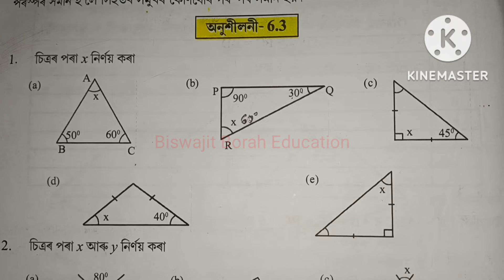Class 7 Maths, Ex-6.3 Question No.2 (a) Solution Assamese Medium Ch-6 "Triangle And Its Properties"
Class7MathsChapter6 Class7MathsAssameseMedium BiswajitBorahEducation SCERT Assam Class 7 Maths Chapter 6 "Triangle And Its Properties/ত্ৰিভূজ আৰু ইয়াৰ ধৰ্ম" Ex-6.3 Question Number 2 (a) Solution explanation in Assamese

Class 7 Maths Chapter-6 "Triangle and It's Properties"(ত্ৰিভূজ আৰু ইয়াৰ ধৰ্ম)

Ex-6.3 Question No.2 (a)

Class 7 Maths Chapter-5 "Lines and Angles" (ৰেখা আৰু কোণ)

Class 7 Maths Chapter-4 "Simple Equations" (সৰল সমীকৰণ)

class 7 maths ex 6.3 question 2 solution
class 7 maths ex 6.3 question 2 assamese medium
class 7 maths ex 6.3 question no 2 solution assamese medium
class 7 maths Triangle and its properties
class 7 maths lesson 6 Assamese medium
class 7 maths Triangle and its properties Assamese medium
class 7 maths ex 6.3 question 3 solution
class 7 maths ex 6.3 question 3 assamese medium
class 7 maths ex 6.3 question no 3 solution assamese medium
class 7 maths ex 6.3 question 4 solution
class 7 maths ex 6.3 question 4 assamese medium
class 7 maths ex 6.3 question no 4 solution assamese medium
class 7 maths ex 6.3 question 5 solution
class 7 maths ex 6.3 question 5 assamese medium
class 7 maths ex 6.3 question no 5 solution assamese medium
class 7 maths ex 6.3 question 6 solution
class 7 maths ex 6.3 question 6 assamese medium
class 7 maths ex 6.3 question no 6 solution assamese medium